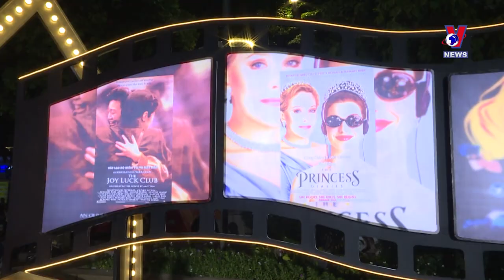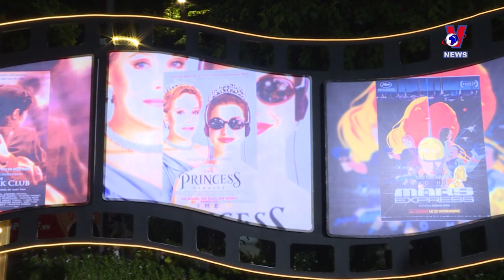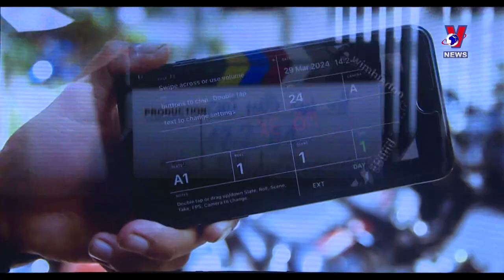HCMC attracts investment in cinema, culture through film festival